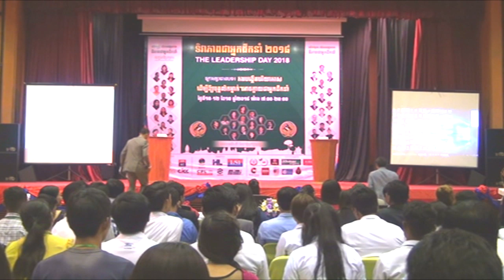វគ្គទី១ គូទី១ - លោក ឃីម សុខហេង VS លោក ម៉ាក់ ចំរើន - វេទិការបុរសជជែកដេញដោលពីភាពជាអ្នកដឹកនាំ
📚សៀវភៅស្រាវជ្រាវភាពជាអ្នកដឹកនាំ📚
១. សៀវភៅភាពជា CEO (5$)
២. សៀវភៅភាពជាអ្នកដឹកនាំ (10$)
៣. សៀវភៅភាពជាអ្នកមានកំពូល (30$)
☎️​ ទំនាក់ទំនងទិញសៀវភៅ៖ ០៦៩ ៣១ ៤២ ៩៣ / ០១១ ៩៥៥ ៨៤២
សូមអរគុណសម្រាប់ការទស្សនា ខ្ញុំព្យាយាមបន្ថែមវីឌីអូមេរៀនល្
អដើម្បីជាធម្មទាន។  --- សូមអរគុណ!!! ---